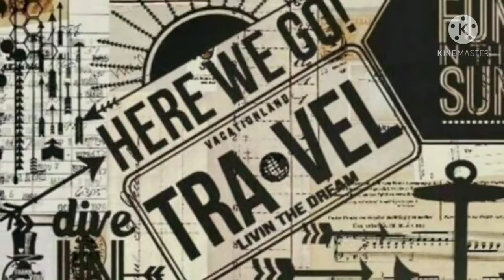Graham with cheese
🌟SHARM Tambayan🌟

This video will focus on cooking recipes of filipino food,but the bulk of our time together will spent a budget meal cooking..

MILKY AND CHESSY GRAHAM CAKE

I HOPE YOU ENJOY WATCHING AND HAPPY COOKING😋😋😋

AND SHARE TO YOUR LOVE ONES💖💖

ANOTHER RECIPE's THAT SURE YOU LOVE IT💕💞💕💞💕